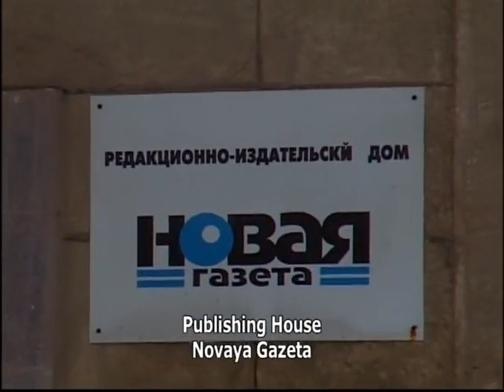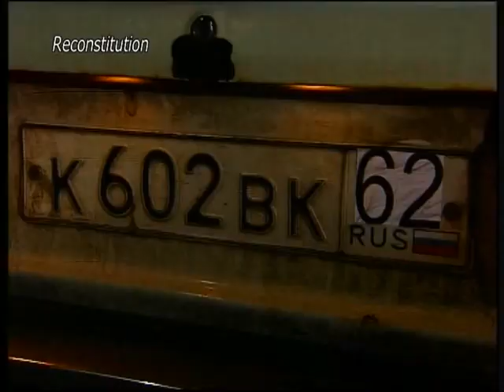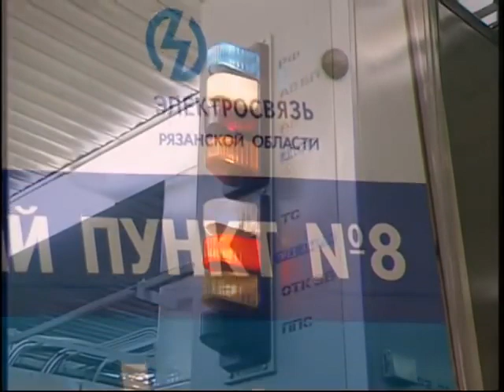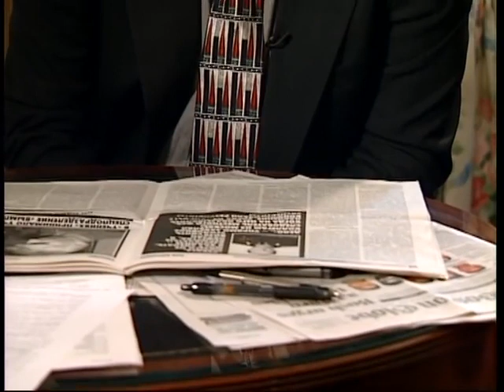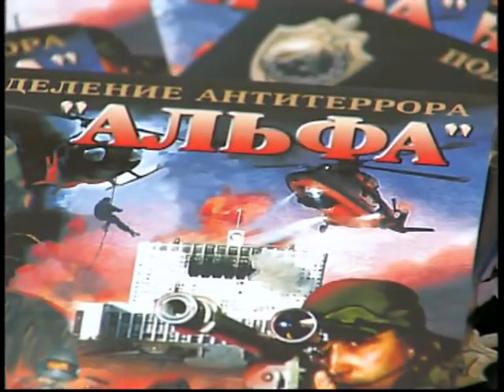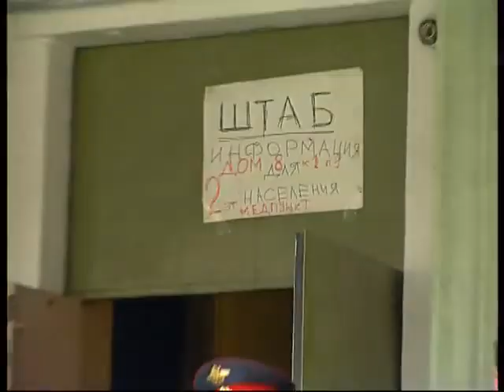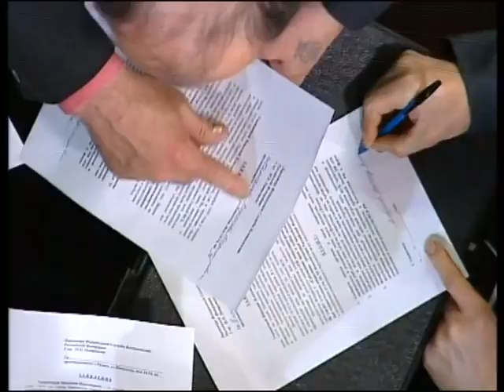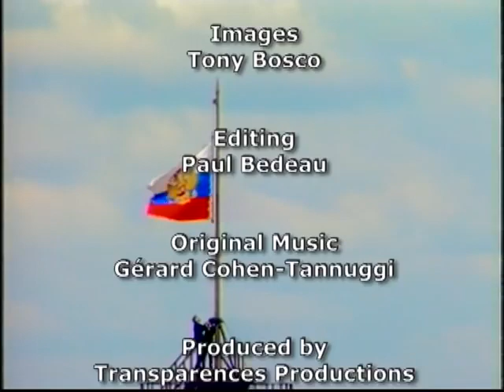Putler Vladolf (putin vladimir): "Blowing up Russia" & "Assassination of Russia"